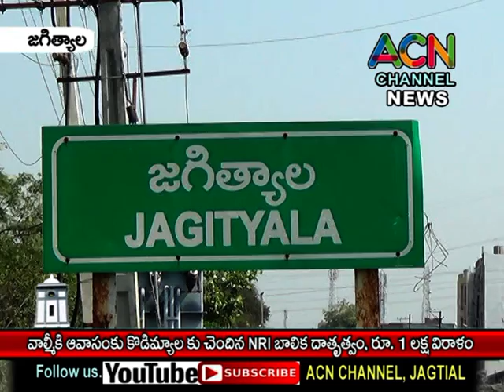జగిత్యాల : కొడిమ్యాల కు చెందిన NRI బాలిక దాతృత్వం, వాల్మీకి ఆవాసం కు ₹ 1 లక్ష విరాళం